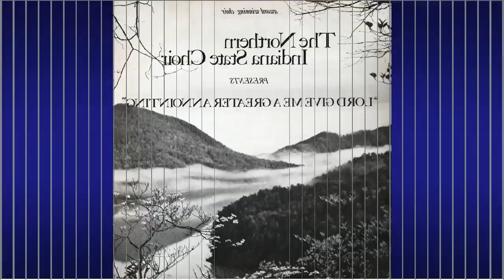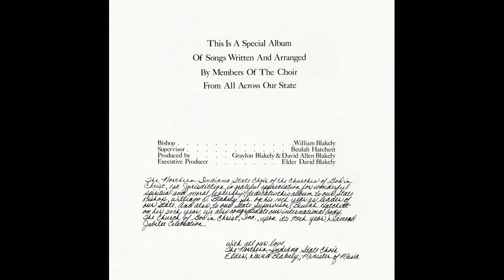"Fire" (1982) Northern Indiana State Choir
This is track 14 from the 1982 album "Lord Give Me A Greater Anointing".
Arranged by Elder Curtis Daniels